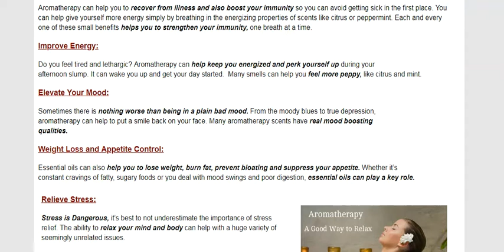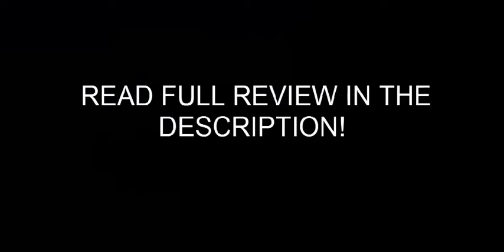The Power of Aromatherapy Review & Essential Oils!!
A Natural Health Solution to Melt Away Stress,
Elevate your Mood and Look and Feel your Best Now!

The right aromatherapy can also help open up your sinuses and breathing
passages so you can breathe comfortably and easily. Some scents even have
immune boosting and antiseptic qualities that could help with some
breathing ailments such as sinus problems or allergies.

Aromatherapy can help you to recover from illness and also boost your immunity so you can avoid getting sick in the first place. You can help give yourself more energy simply by breathing in the energizing properties of scents like citrus or peppermint. Each and every one of these small benefits helps you to strengthen your immunity, one breath at a time.

Essential oils can also help you to lose weight, burn fat, prevent bloating and suppress your appetite. Whether it’s constant cravings of fatty, sugary foods or you deal with mood swings and poor digestion, essential oils can play a key role.

The Power of Aromatherapy
The Power of Aromatherapy Review
The Power of Aromatherapy reviews
Power of Aromatherapy & Essential Oils